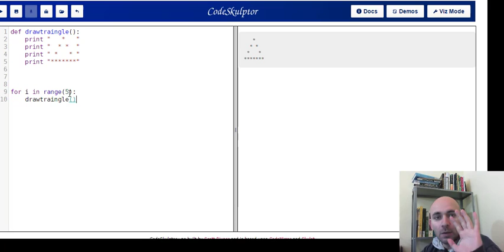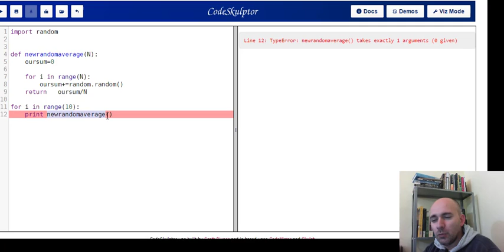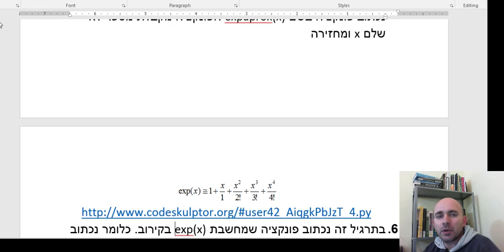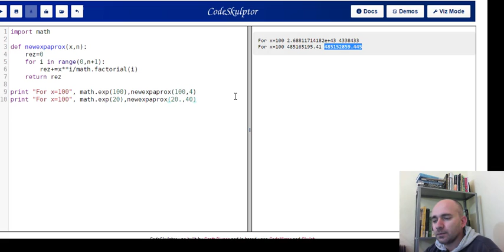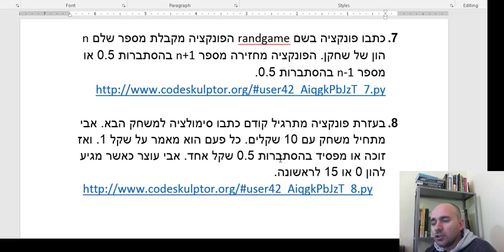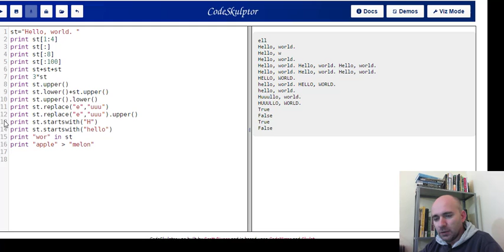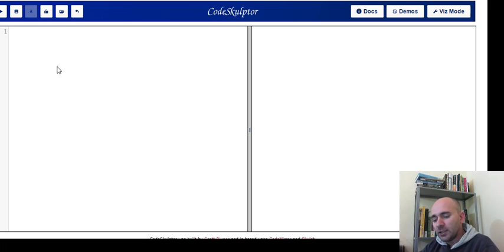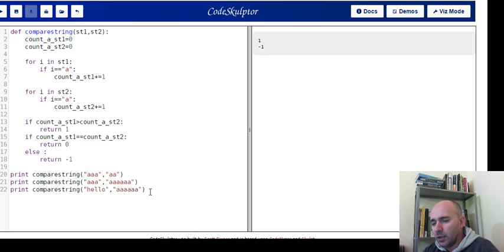פייתון תרגיל: פונקציות ומחרוזות